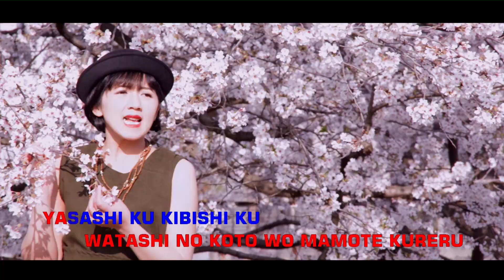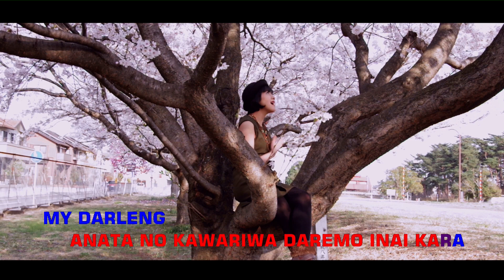Keni Ishida - Arigatou Darleng